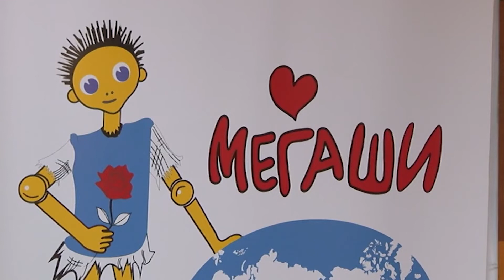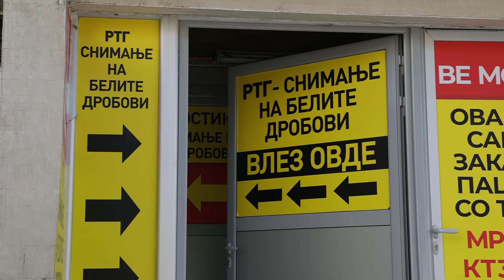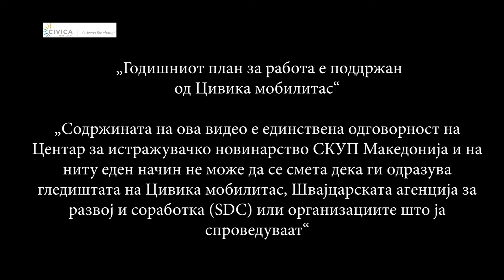Децата со маски во школо, возрасните без маски во кафани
Според Мими Кимовска Христов, педијатар, децата се дополнително изложени на ризик бидејќи и не знаат како правилно да ги употребуваат, особено помалите